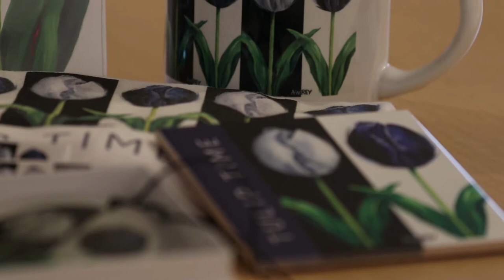Tulip Time 2018 Poster Artist Winner Cindy Awrey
Tulip Time Festival together with the Holland Area Arts Council, is pleased to announce Cindy Awrey and her painting, "Together" as the winner of the 2018 Tulip Time Festival Poster Competition.

"Together" will be featured on posters, giclee prints, and other festival merchandise beginning February 9 at the Tulip Time office, and soon after on the Tulip Time website and at area galleries and shops.
Previous winners of the Art In Bloom poster competition include:

2011 Beth Charles - "Drama Queens"
2012 Brittany Strabbing - "Beautiful Dream"
2013 Maggie Schultz - "Clothed in Splendor"
2014 Karin Nelson - "Resilience"
2015 Carolyn Stich - "Joy of Spring"
2016 Alla Dickson - "Spectacle"
2017 Michele Gort - "Playful Time"

Join the celebration of Dutch Culture, Community and Tulips at Tulip Time May 5 - 13, 2018.